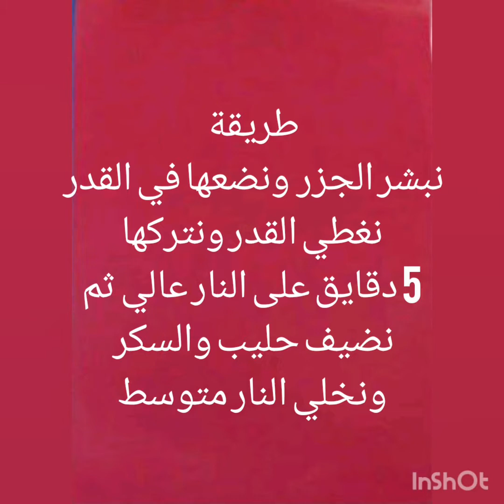حلى الجزر على طريقة باكستانية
لذيذة وسهله